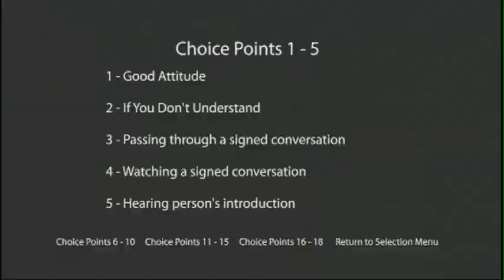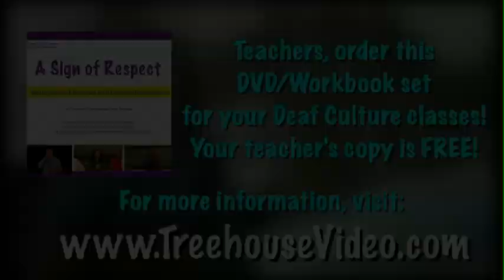"A Sign of Respect" Preview 1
It's a "Textbook on DVD" for Deaf Culture classes. The DVD comes with the video program and the 92-page Workbook in pdf format.

In this interactive DVD, you will follow Amy Walker, who is beginning her study of ASL and Deaf Culture. As she attends events in the Deaf community and begins to interact with Deaf people, she faces situations where she needs to decide how to behave in the most culturally appropriate way. You will decide along with her what she should do.

Thomas Holcomb, the narrator, appears after each answer selection to give you feedback on your selected course of action.

The program features:

Interactive lessons to develop culturally appropriate behavior with deaf individuals;
18 potentially awkward situations are presented with three possible solutions for each scenario;
Reading materials on the history of deaf community events;
Worksheets to compare deaf culture with American mainstream "hearing" culture;
Reaction sheets to help your students process their feelings about attending deaf community events;
Exercises to encourage your students to develop the right attitude about deaf culture;
Tips on how to locate appropriate deaf community events to attend, how to meet deaf people, and how to initiate and develop friendships with deaf individuals;
Opportunities to increase awareness of the following features of ASL: listing, fingerspelling, repetition, and backchannelling